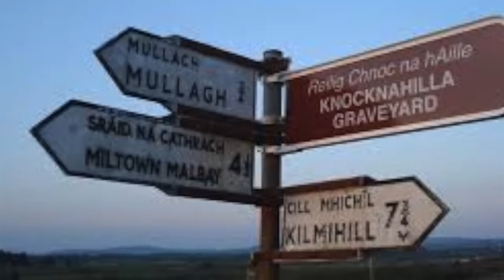Star of the county down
played and sung by Norman Longstaff  with old Irish photo's
The words are by Cathal MacGarvey (1866–1927) Star of the county Down.
Belfast singer-songwriter Van Morrison recorded a version of the song for the 1988 album Irish Heartbeat, in collaboration with The Chieftains.
The Pogues recorded a version of the song that was included the 2005 reissue of their 1989 album Peace and Love.
Lyrics
From Bantry Bay up to Derry Quay,
And from Galway to Dublin town,
No maid I've seen like the sweet colleen
That I met in the County Down.

As she onward sped, sure I shook my head
And I looked with a feeling rare.
Then I said, says I, to a passer-by,
"Who's the maid with the nut-brown hair?"
Well, he smiled at me, and with pride says he,
"That's the gem of old Ireland's crown,
She's young Rosie McCann from the banks of the Bann,
She's the Star of the County Down."

Well I've traveled a bit, but ne'er was hit
Since my roving career began;
Then fair and square I surrendered there
To the charms of young Rose McCann.
I'd a heart to let and no tenant yet
Did I see in shawl or gown,
But in she went and I asked no rent
From the Star of the County Down.

At the harvest fair, I'll be surely there
And I'll dress in my Sunday clothes
With my shoes shone bright, and my hat cocked right
For a smile from my nut-brown Rose.
No pipe I'll smoke, and no horse I'll yoke
Though with rust my plow turns brown,
Till a smiling bride by my own fireside
Sits the Star of the County Down.